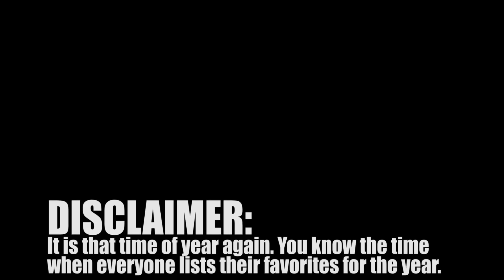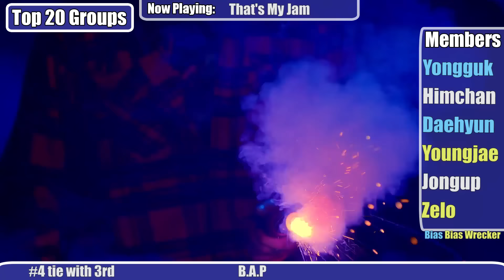Top 20 Kpop Groups 2016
This is my list of favorite groups from 2016.

This list is based on both the groups songs, as
well as how invested I am in the group. I love
all the groups on this list.